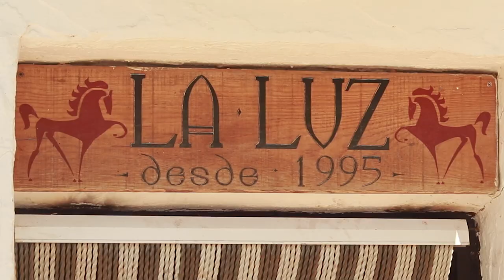The horse is always right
Listen to your horse, believe what he's telling you and respond by finding a different way to present yourself to him so he can clearly understand. Mostly our horses are very willing to cooperate if we only get out of our own way and give them a chance.